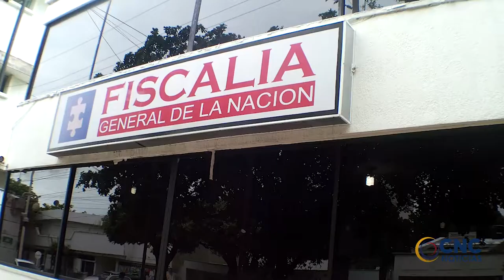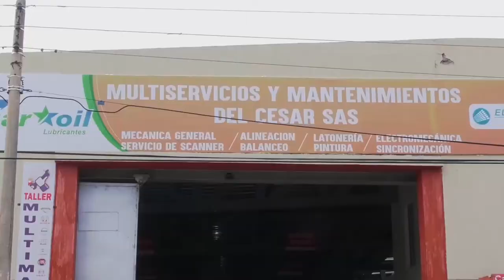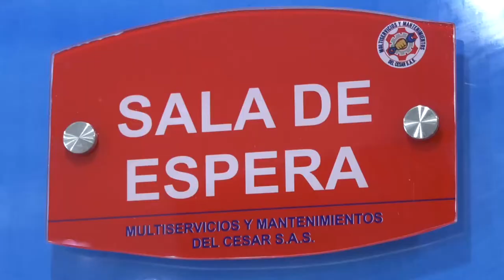EMITEN FALLO CONDENATORIO CONTRAS TRES EXFUNCIONARIOS DE LA GOBERNACIÓN DEL CESAR